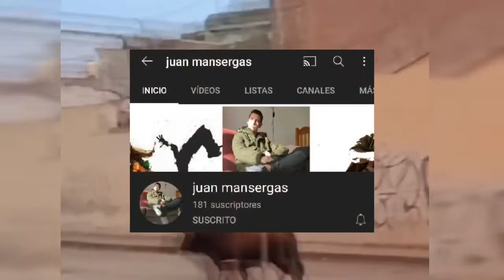✅2 TOROS EMBOLADOS 2🔥 L`ESCLAFIT➡️Alboraya 🏃‍♂️🐂 2021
AQUI VEREMOS LOS 2 TOROS EMBOLADOS EL PASADO 20 DE NOVIEMBRE EN LA POBLACION DE ALBORAYA, PROTAGONIZADOS POR LA PT L`ESCLAFIT.
IMAGENES DE:   @Juan Miguel Castellano Gomez     Y ANGEL SOLERA.🎥